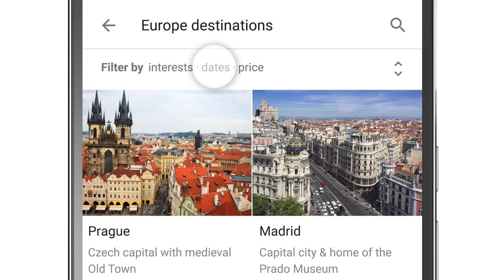Introducing Destinations on Google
Meet Destinations on Google. It's designed to help you discover and plan your perfect vacation on the go by doing the heavy lifting for you. Simply search with Google on your mobile for a state, country, or continent you'd like to travel to and add the word "vacation" or "destination" to get the stuff you need at your fingertips.